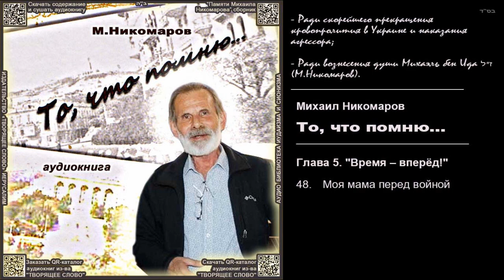48. Моя мама перед войной \ Михаил Никомаров. «То, что помню...» \ аудиокнига